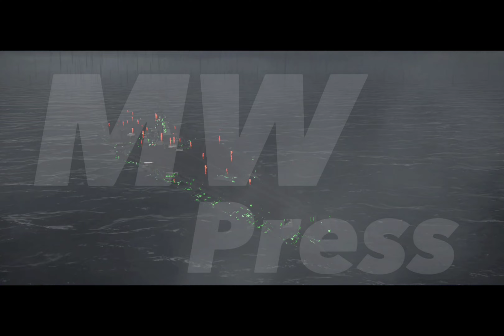Type 100でミサイルの雨を降らそう！モダンウォーシップ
自分のdiscordサーバー↓
こんちはラーンです。自己紹介していませんでしたね

ユーザー名Youtube_Learn_X_use  所属クランTENJK
基本戦車はなんでも乗ります。使ってて成長できるような戦車が好きですね。
⭐︎50B⭐︎とか⭐︎T-100LT⭐︎とか
性格は物事を合理的に考えて行動する人です。なので枚数有利だったら
⭐︎あなたを殺します☆
世話好きではないですが教えるのが好きでトナメで得た知識やポジ極悪戦法をYTで教えるのがやりがいです。これがラーンXユーズw
あとはゆるゆる人間なので時間にはルーズ。ユーズではないw
配信時間に配信が始まるとは限らないw
視聴者『FK』
基本ポジティブ傾向でネガティブ傾向の人とは合わないかもしれませんw
まあ自己紹介はこんなもんですかね。まあ喋ったらどんな人かわかる

クランについて
クランはTENJKに入っています。
クランマスターではないです。クラマスにお世話になっています。
TENJKクランはトナメを始めてみたいと思う人向けのクランでトナメをやってみたい方向けのクランです。満員だけど入れる可能性があるのでトナメを始めてみたい人は自分に声をかけてみてください。
週に３回海外クランとの交流戦、週２でクイックトナメその他の日ルームをするアクティブクラン！クラン内で7VS7できちゃいます。すみませんいいクランすぎて喋りすぎちゃいました。

フレンドや小隊のお約束
・潜在的なリスクがあると判断した場合フレンドを切らさせてもらう他、
フレンド上限になった場合整理させてもらいます。上限って正直あるの？
・チャットで暴言は言わないでください。
私の実況者としての評価が下がります。自ら人生をマイナスな方向へ進めないで
・I am nub.私は弱いです。強いとは思ってないです。世界には宇宙人がいるから。
・個人チャットで話しかけてもらってもいいですが
発言や行動が気に食わないからといってSNSに晒したり悪用しないでね。私はあなたと良好な関係を築きたいしお互い発言に干渉したくないから。平和にいこ？

第１弾と第二弾ね。テイクォリティーw

切り抜きは黙認するよ。悪用しないでね